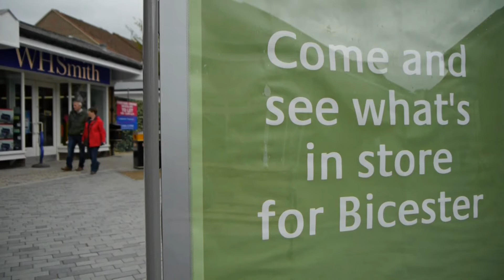Destination Bicester (town centre development as at 11th May 2013)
A sunshine and showery day took me and my camera to Bicester to film the progress of Bicester town development as at 11th May 2013.

All filmed hand held with the Lumix GH2 with the 14-42mm kit lens.

Music "Something To Talk About" by "About a Boy"